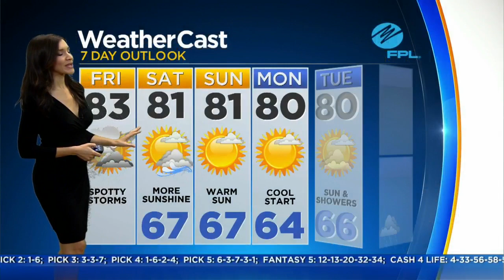CBSMiami.com Weather 11/24 6AM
Mostly Cloudy Early With Scattered Thunderstorms This Afternoon. High 83F.